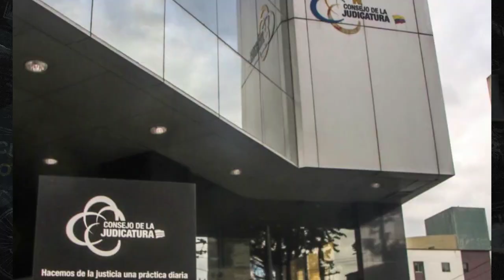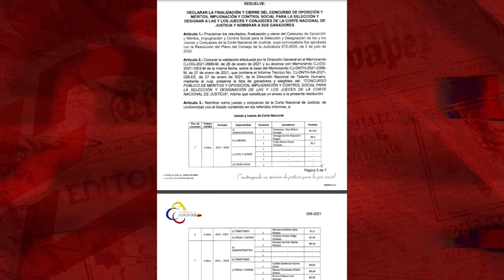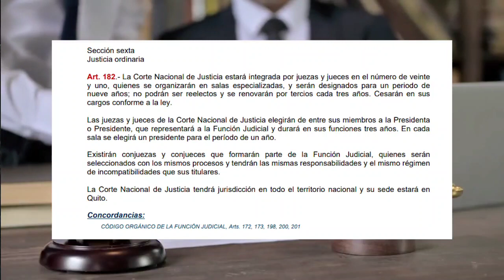Una radiografía de los 6 jueces prorrogados en funciones hasta 2030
Tere Menéndez presenta uno a uno quiénes son esos seis jueces que el Pleno del Consejo de la Judicatura extendió en funciones hasta 2030.